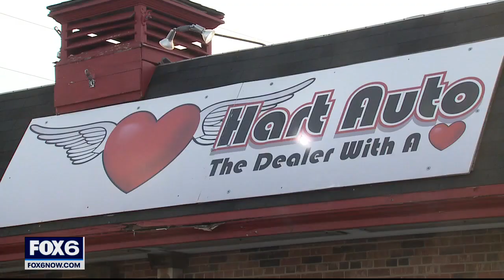Cudahy car owner catches would-be catalytic converter thief on camera | FOX6 News Milwaukee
A brazen thief tried cutting off a van's catalytic converter when the vehicle owner ran up -- capturing the act on cellphone video.